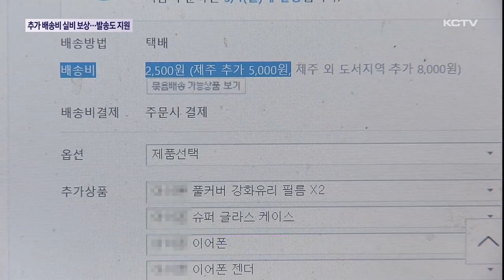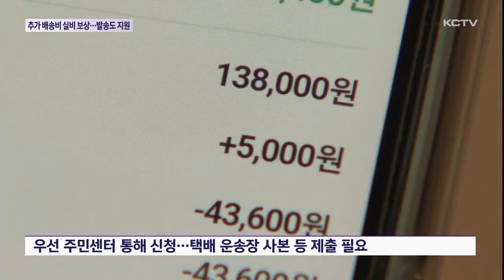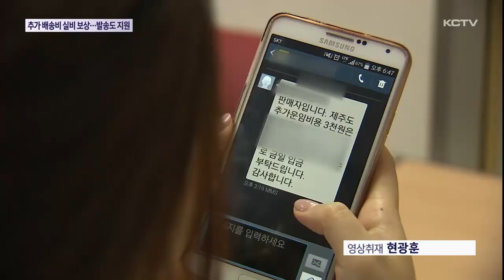택배 추가배송비 실비 보상…발송도 지원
제주도가 다음달부터 택배 추가배송비 지원사업을 다시 시작합니다.

특히 올해부터 추가배송비가 3천 원을 초과하더라도 증빙만 하면 실비 전액은 물론 발송 택배에 대한 지원도 추가됐습니다.